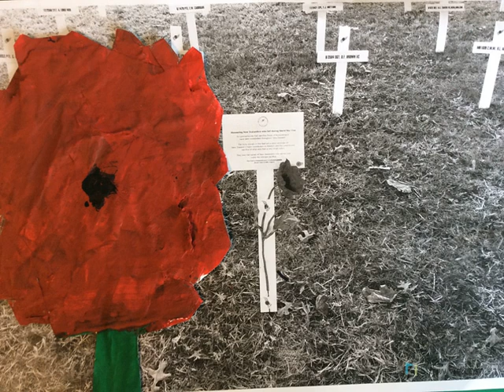Least We Forget Art by Adam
A recount of the steps taken to complete our Least We Forget Art. Written by Adam